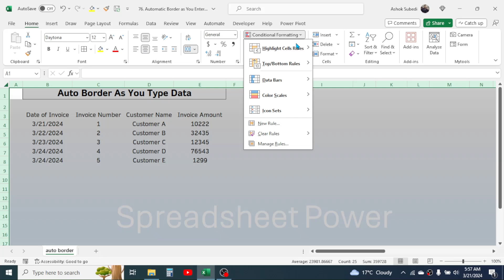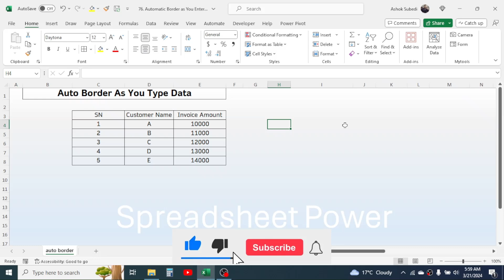Apply Border Automatically in Excel Data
Learn how to apply the border automatically in Excel data. The cell border will keep on auto appearing as you enter data.